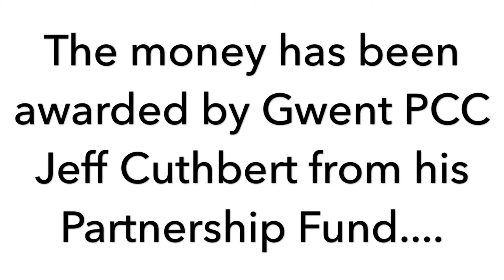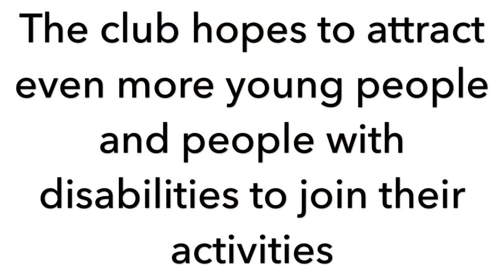Partnership Fund 2017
Bertie’s Caldicot Amateur Boxing Club in Monmouthshire is among the 82 groups in Gwent celebrating their share of nearly £300,000 in cash seized from criminals which has been awarded from Police and Crime Commissioner Jeff Cuthbert’s Partnership Fund / Mae Bertie's Caldicot Amateur Boxing Club yn Sir Fynwy ymhlith y 82 o grwpiau yng Ngwent yn dathlu eu cyfran o bron i £300,000 mewn arian parod a atafaelwyd gan droseddwyr sydd wedi cael ei ddyfarnu gan Comisiynydd yr Heddlu a Throseddu Gwent, Jeff Cuthbert